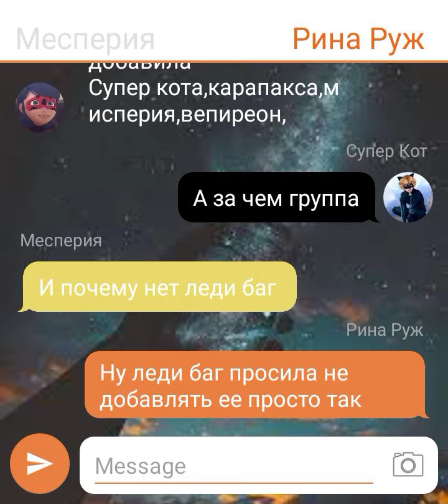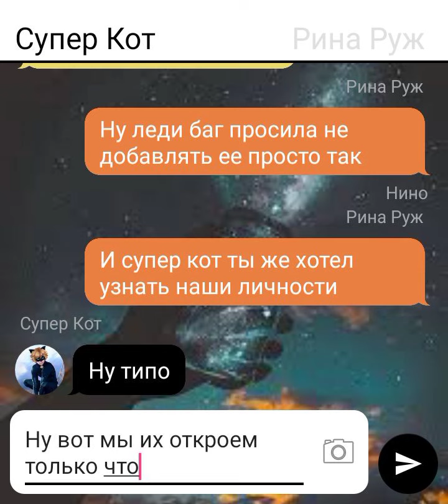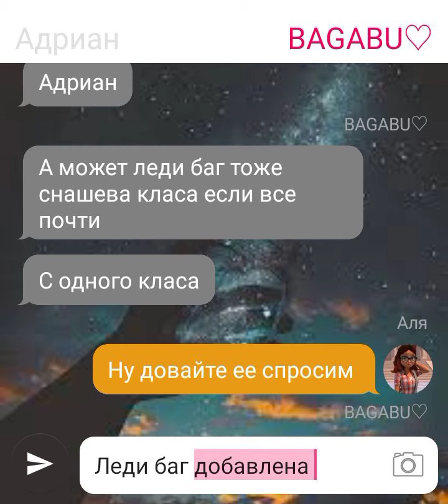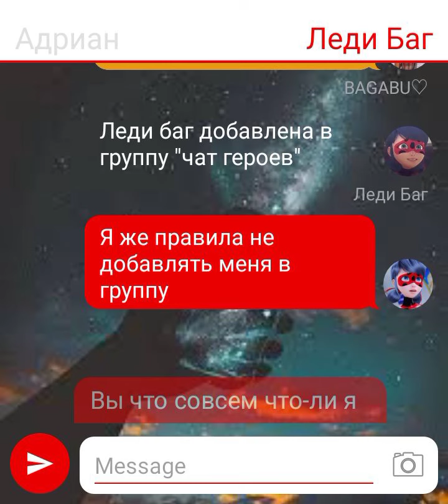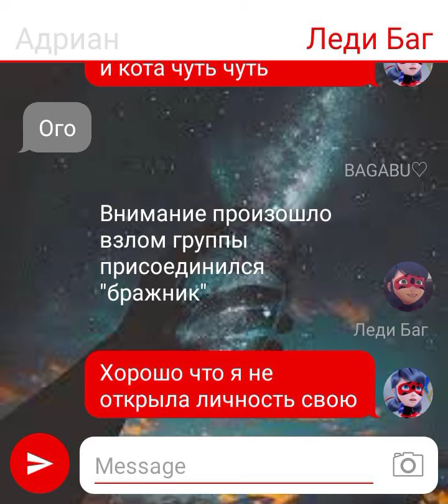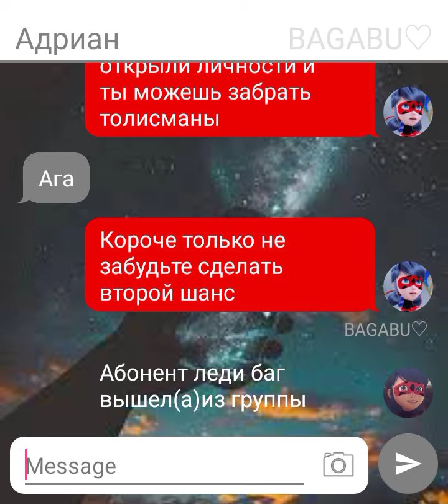леди баг и супер кот переписка"чат героев"